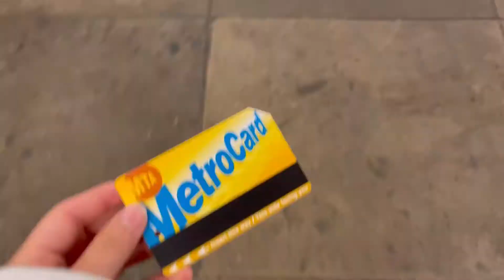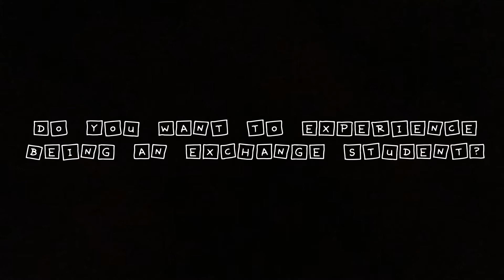【遠景安美國高中交換學生經驗分享】台北市立和平高中 何侑庭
我們謙卑的相信，孩子不會輸在起跑點上；輸在起跑點上的，其實是大人的觀念和格局！我們希望幫助孩子培養一輩子受用的能力！親愛的父母，促成孩子參加國際高中交換學生專案，應會是您送給孩子一生中最寶貴的資產。

Bright Future 遠景安國際教育交流顧問有限公司